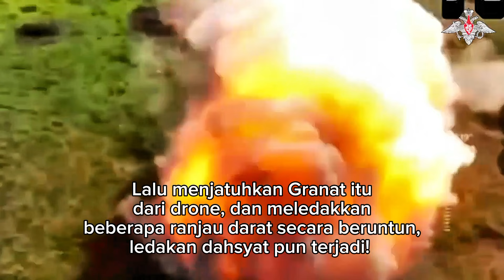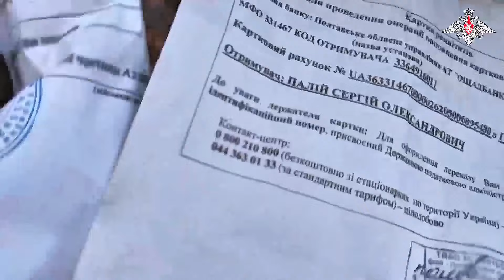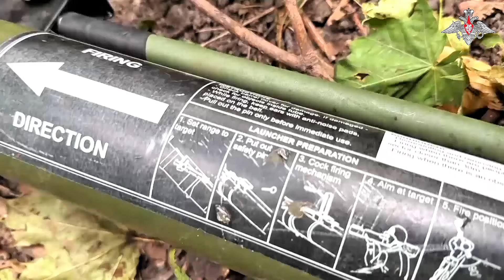Militer Rusia: Teknologi dan Strategi yang Mengubah Kekuatan Global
Video ini mengungkap bagaimana militer Rusia memanfaatkan teknologi canggih dan strategi yang efektif untuk memperkuat dominasinya di panggung global.

Dari senjata hipersonik hingga perang siber, Rusia terus berinovasi dalam menghadapi tantangan modern.

Temukan bagaimana kombinasi teknologi mutakhir dan strategi militer asimetris membuat Rusia tetap menjadi kekuatan yang diperhitungkan di dunia.